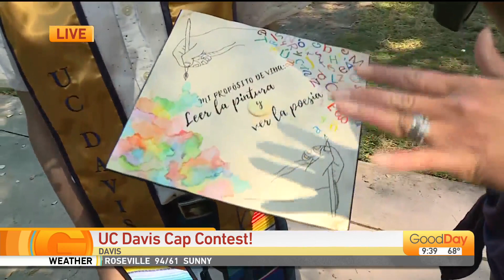UC Davis Cap Contest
Julissa Ortiz is at UC Davis with some recent graduates and they're showing off their caps that they entered in the cap contest.  See how creative these grads are with their masterpieces.